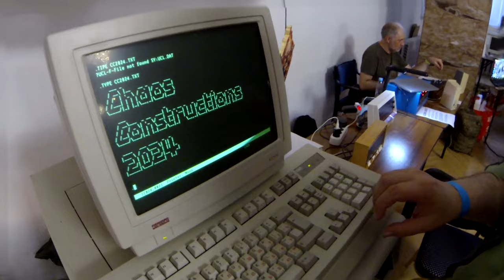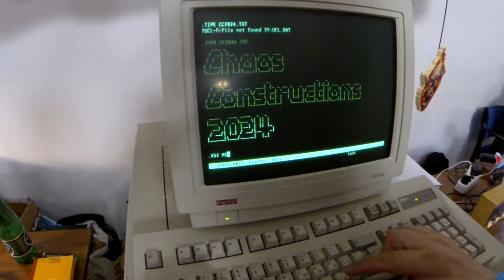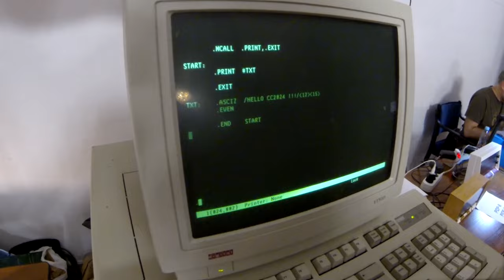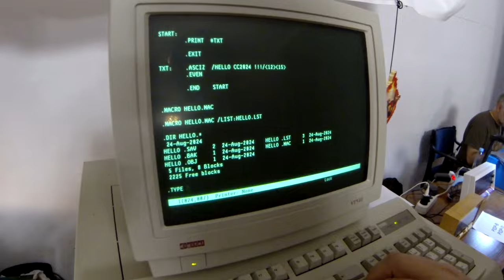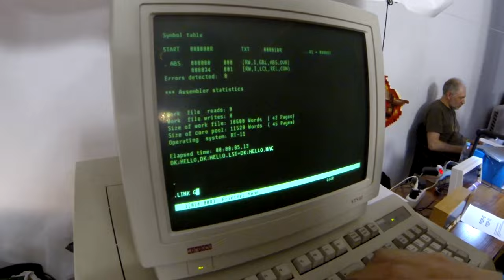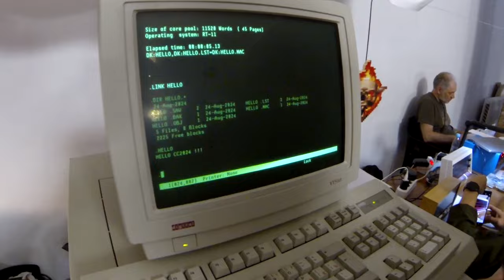Рассказ про сборку программы для PDP-11 от Александра Воропая из Ленинградского Компьютерного Клуба